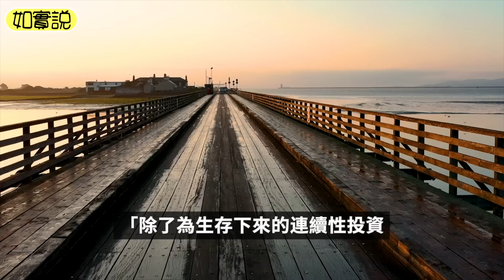扛不住了！苦日子才剛剛開始！華為大喊只想「活下去」，全球業務收縮只求生存，現在連賺錢都不敢想。經濟真的差到如此地步了嗎？華為正在經歷重大困難，被不斷封鎖打壓下，業務越來越不好做了。